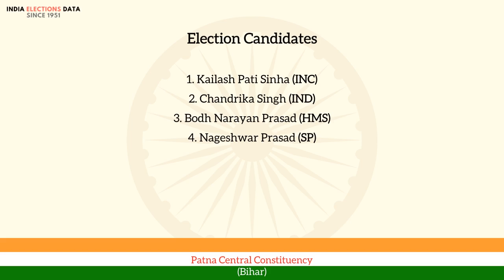Patna Central Constituency Bihar loksabha Election Result 1951 Kailash Pati Sinha INC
loksabha election 1951 results, for Patna Central Constituency, Bihar, where winner is Kailash Pati Sinha, from political party INC. Watch the video to know more information about other candidates, voters count, etc.